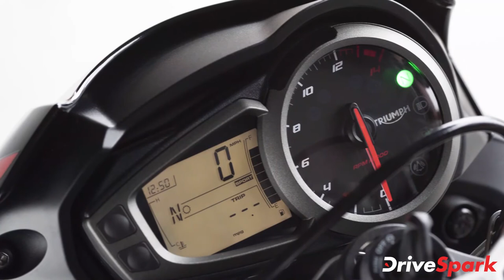ട്രയംഫ് സ്ട്രീറ്റ് ട്രിപ്പിൾ R-ന്റെ ഇന്ത്യൻ അരങ്ങേറ്റവും ജൂണിൽ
ബ്രിട്ടീഷ് പ്രീമിയം മോട്ടോർസൈക്കിൾ നിർമാതാക്കളായ ട്രയംഫ് മോട്ടോർസൈക്കിൾസ് സ്ട്രീറ്റ് ട്രിപ്പിൾ കുടുംബത്തിന്റെ മിഡ്-സ്പെക്ക് വേരിയന്റായ 2020 ട്രയംഫ് സ്ട്രീറ്റ് ട്രിപ്പിൾ ആർ 2020 ജൂണിൽ ഇന്ത്യയിലെത്തും. നേരത്തെ ഈ മോഡൽ ആഭ്യന്തര വിപണിയിൽ ഇടംപിച്ചിരുന്നില്ല. മുമ്പ് ട്രയംഫ് ബേസ് എസ് മോഡലും സ്ട്രീറ്റ് ട്രിപ്പിൾ ശ്രേണിയിലെ ഉയർന്ന വകഭേമായിരുന്ന ആർ‌എസ് പതിപ്പും മാത്രമായിരുന്നു ബ്രാൻഡ് നമ്മുടെ വിപണിയിൽ വാഗ്‌ദാനം ചെയ്തിരുന്നത്. ഇത്തവണ എസ്, ആർ‌എസ് മോഡലുകൾക്ക് പകരമായി ആർ‌, ആർ‌എസ് എന്നിവ വിൽപ്പനക്ക് എത്തിക്കാനാണ് ട്രയംഫിന്റെ പദ്ധതി.